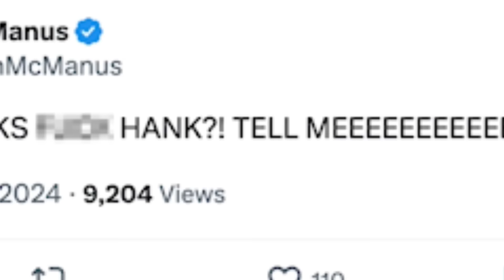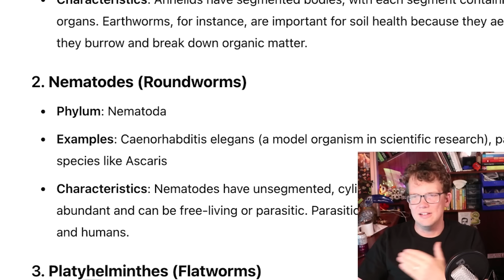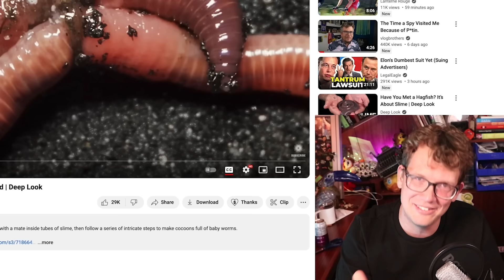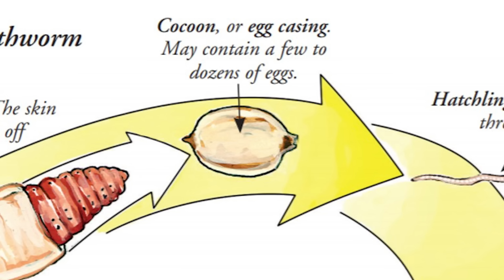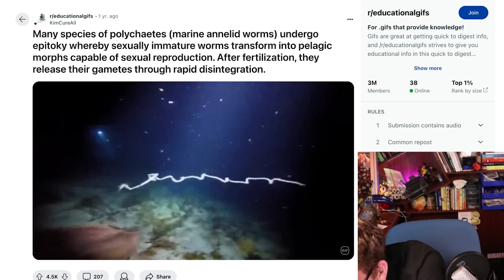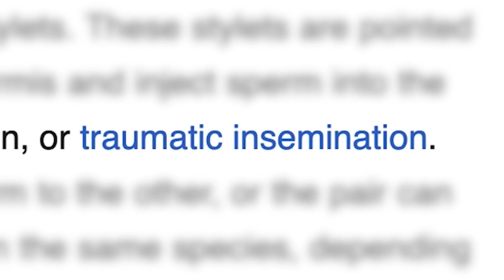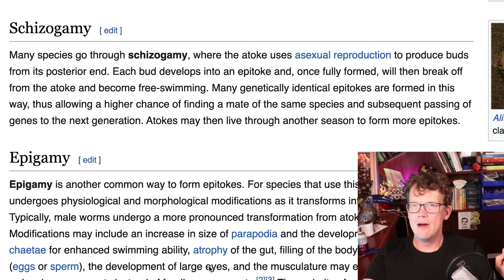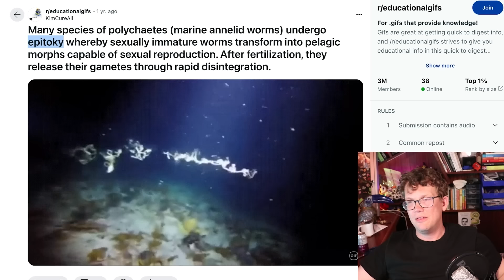In Which I am Astounded by Worm Sex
Also, thanks to Milo for editing this video and I'm really sorry I had to cut out the best moment in the video because it was A LITTLE TOO BLUE!!!